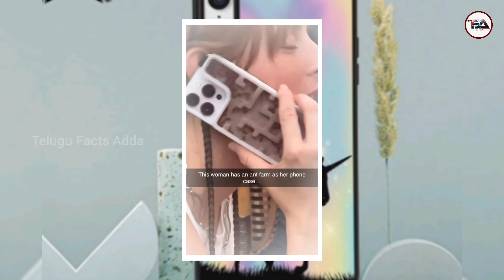చీమల ఫోన్ బ్యాక్ పోచ్! | Interesting Facts | Telugu Facts | Telugu Facts Adda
చీమల ఫోన్ బ్యాక్ పోచ్! | Top 5 Interesting Facts in Telugu | Telugu Facts Adda

Telugu Facts Adda in Telugu, TeluguFactsAdda, Facts Telugufactsadda, telugufactsadda facts new, telugu facts adda full Videos, telugu facts adda facts channel, telugu facts adda full video,

Interesting facts in Telugu short video,
Interesting facts about earth in Telugu,